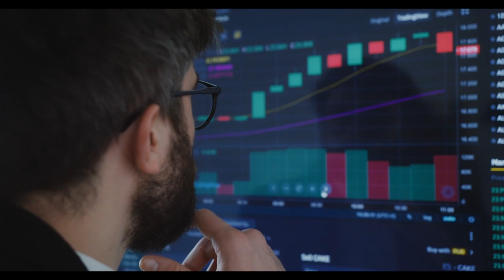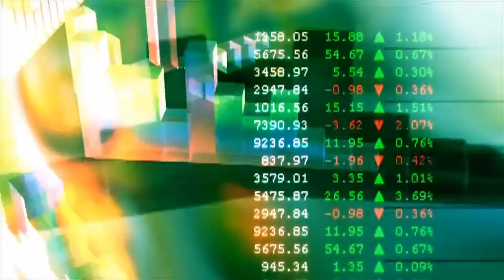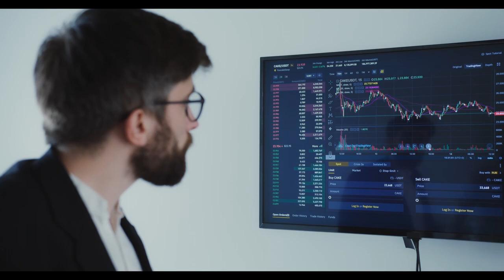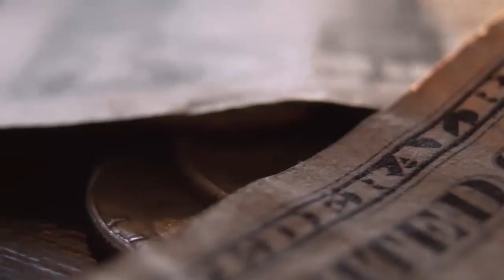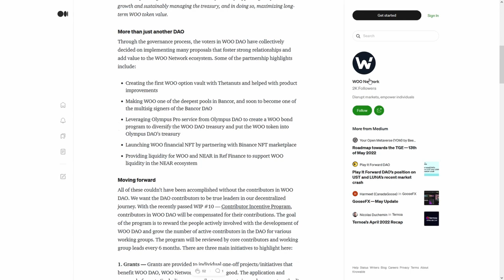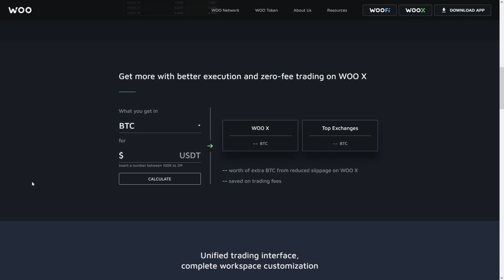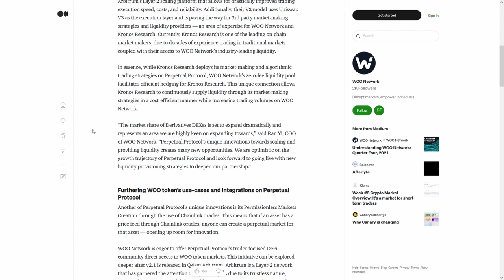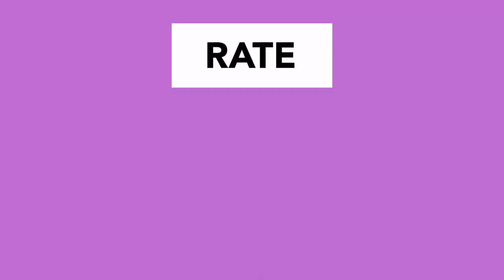Green Satoshi Token GST 🚀August 2022 will CHANGE EVERYTHING!🚀🚀🚀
Green Satoshi Token GST 🚀August 2022 will CHANGE EVERYTHING!🚀🚀🚀 Crypto Bull Run 2023 Confirm 🚀